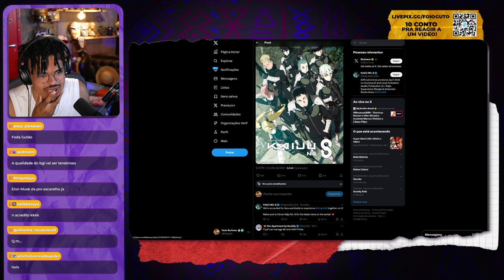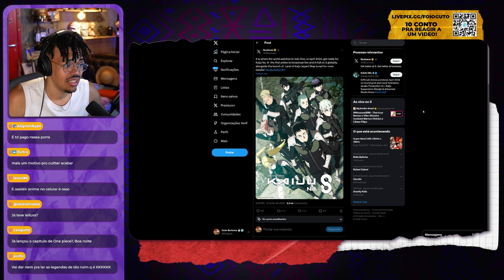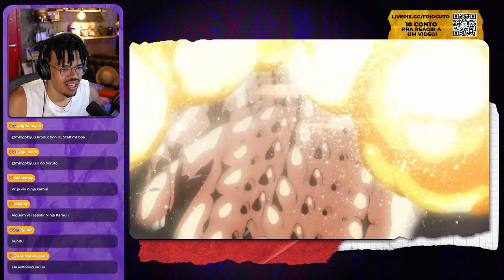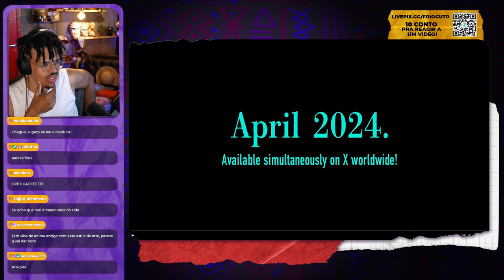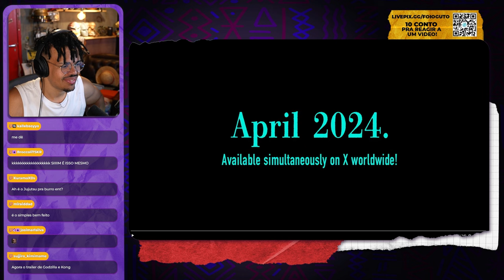KAIJU NO.8 | REACT DO TRAILER